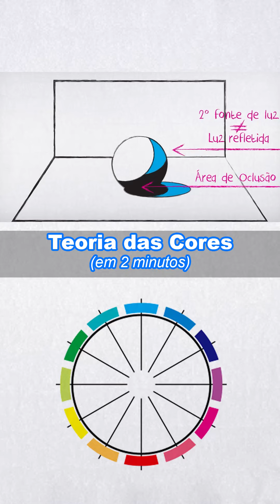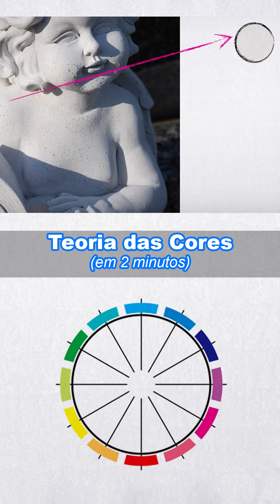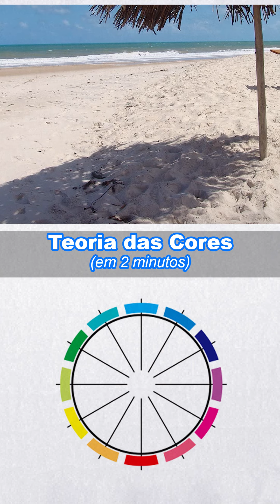Teoria Das Cores em 2 minutos #003: Sombras Coloridas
terceiro episódio de vídeos sobre teoria das cores.
Porque algumas combras são coloridas? Entender as fontes de luz são importantes na hora de pintar.